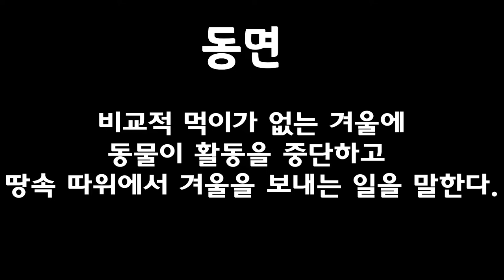동면, 추위 속의 작은 생물들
동면을 준비하는 다양한 생물들의 삶을 담아 보았습니다.
아주 신기하고 흥미로운 자연의 세계로 빠져볼까요?